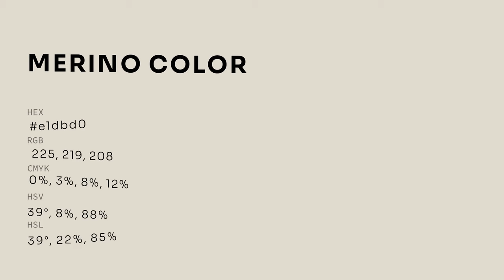Merino color e1dbd0 hex color - Yellow color - Cool color e1dbd0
What color is Merino ? e1dbd0 hex color - Yellow color - Cool color e1dbd0

Hex e1dbd0 Color Code is also known as Merino color.

Hex e1dbd0 Color code in RGB color code model is created after adding 88.24% red color, 85.88% green color and 81.57% blue color.
Hex e1dbd0 Color code in CMYK color (process color) code model is generated after subtraction of 0% cyan, 2% magenta, 7% yellow and 11% black.